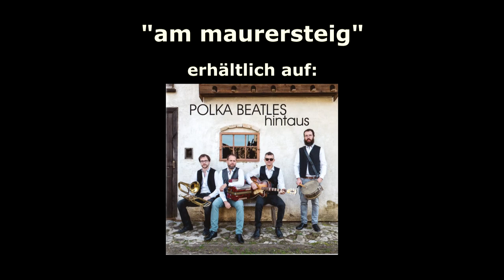Polka Beatles - "am maurersteig" - live am Golser Volksfest 14.08.2019